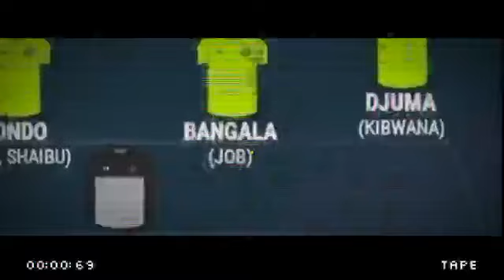KIKOSI CHA KWANZA YANGA VS SIMBA, 13 AUGUST 2022, NGAO YA JAMII, AZIZI KI, MORISSON,LOMALISA,AUCHO,